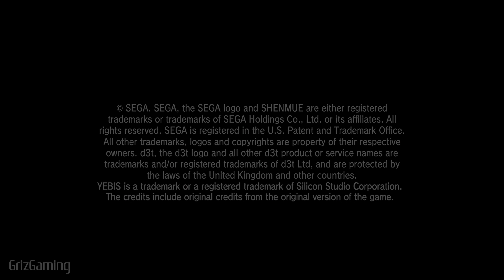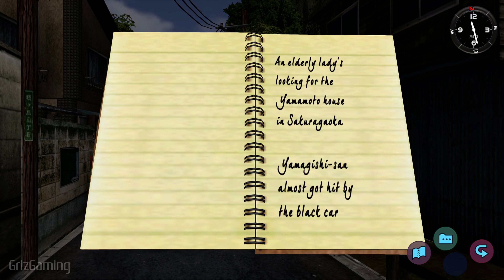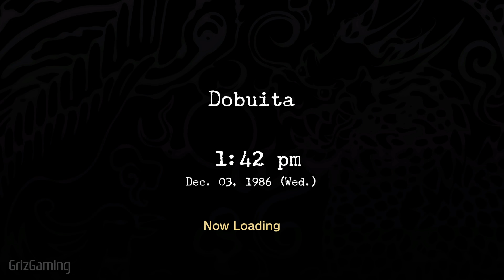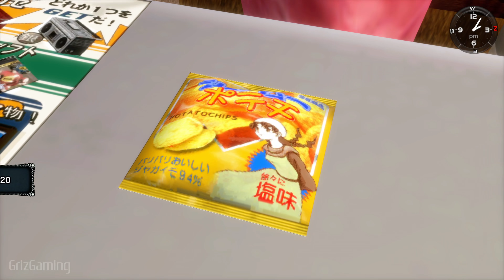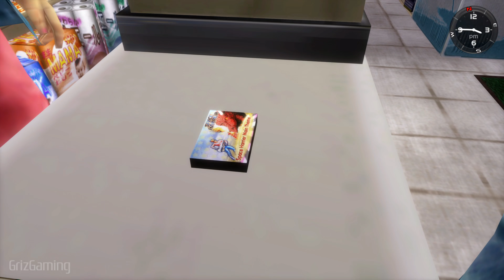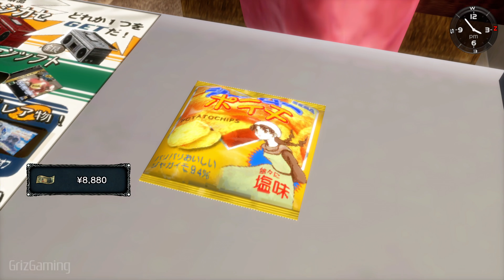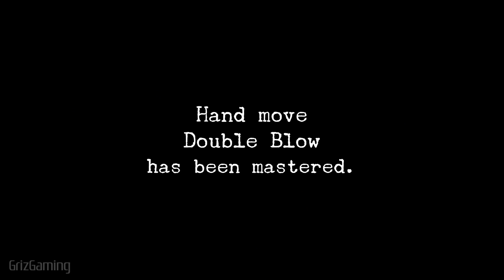Shenmue [PS4P] Lucky shopping and arcade action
Not into shopping? Skip it: 40:04
Want arcades? Go there: 47:35